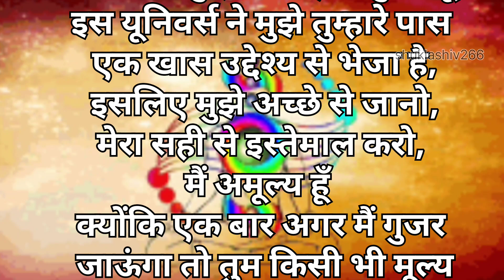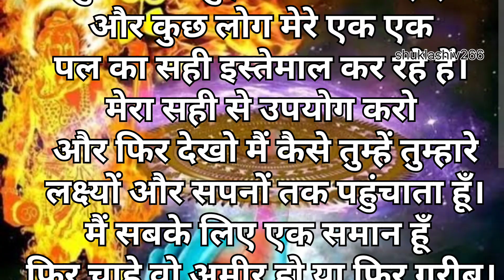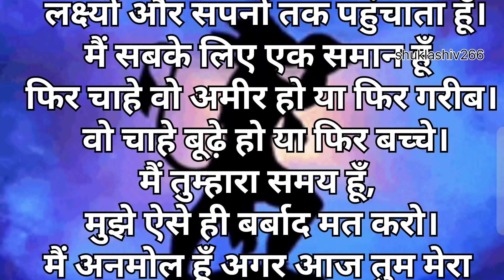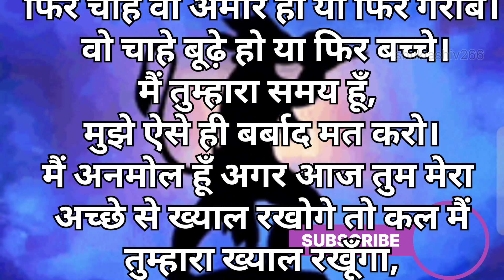ऐसी कहानी जो जिंदगी बदल दे || मैं समय हूं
मैं समय हूँ।मैं अमूल्य हूँ।मैं अनमोल हूँ, फिर भी मैं तुम्हारे लिए निशुल्क हूँ।इस यूनिवर्स ने मुझे तुम्हारे पास एक खास उद्देश्य से भेजा है, इसलिए मुझे अच्छे से जानो, मेरा सही से इस्तेमाल करो, मैं अमूल्य हूँ क्योंकि एक बार अगर मैं गुजर जाऊंगा तो तुम किसी भी मूल्य पे मुझे वापस नहीं ला पाओगे।कुछ लोग मुझे बर्बाद कर रहे हैं और कुछ लोग मेरे एक एक पल का सही इस्तेमाल कर रहे हैं।मेरा सही से उपयोग करो और फिर देखो मैं कैसे तुम्हें तुम्हारे लक्ष्यों और सपनों तक पहुंचाता हूँ।मैं सबके लिए एक समान हूँ फिर चाहे वो अमीर हो या फिर गरीब। वो चाहे बूढ़े हो या फिर बच्चे।मैं तुम्हारा समय हूँ, मुझे ऐसे ही बर्बाद मत करो।मैं अनमोल हूँ अगर आज तुम मेरा अच्छे से ख्याल रखोगे तो कल मैं तुम्हारा ख्याल रखूँगा, मुझे अच्छे से जानो, मैं तुम्हारा अनमोल समय हूँ।
दोस्तों किसी भी प्रकार के वीडियो के लिए भजन भक्ति ब्लॉग के लिए@Shuklashiv266   अपने चैनल को सब्सक्राइब करें अपने इस चैनल को सपोर्ट करें हिंदू धर्म को बढ़ावा दें जय महाकाल